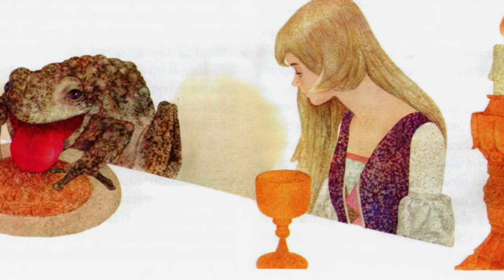Audio della fiaba IL PRINCIPE RANOCCHIO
Tratto dal libro "Fiabe" dei Grimm
Editore: Mondadori
Curatori: Laura Mancinelli
Traduttori: Anna Cocito
Illustrazione: Claudio Solarino